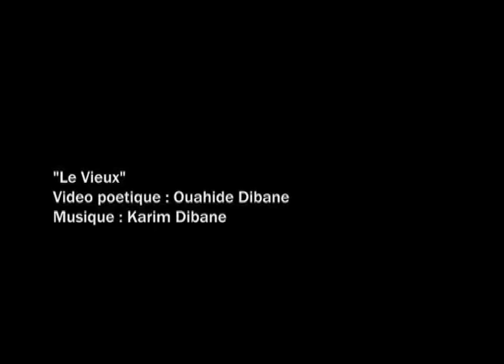Le vieux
Vidéo poétique, avec Jean-Luc Aribaud, Ouahide Dibane, Marie Dillies, Patrick Arpaillange